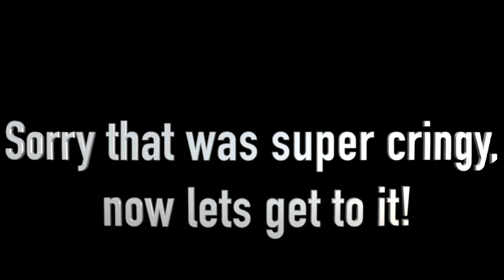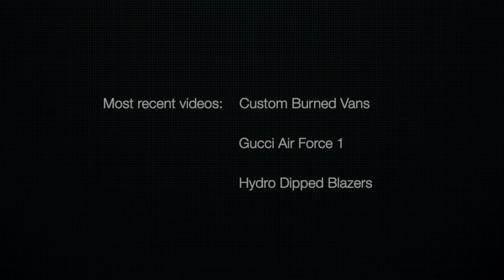I CUSTOMIZED OFF WHITE JORDANS!!!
Getting back into the groove of things and will be posting more videos here on youtube.

     a1custom.kickz